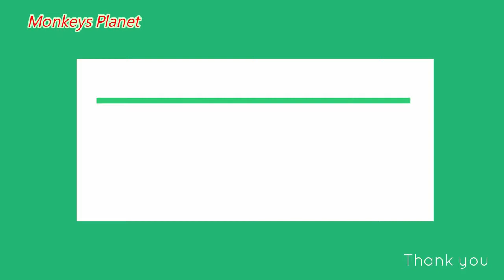Extremely worry when seen Buttey work around like that, Maybe blind one eye, Very pity Poor baby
hello! every body that watching my videos. Now I want to show new update : Extremely worry when seen Buttey work round like that, Maybe blind one eye, Very pity Poor baby